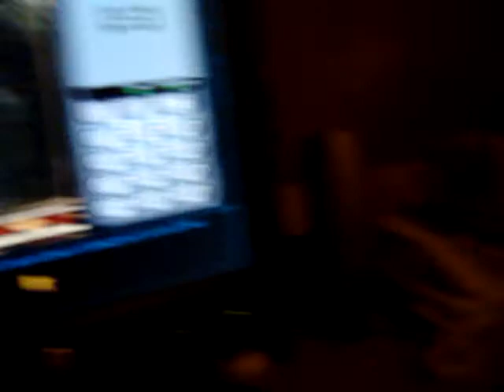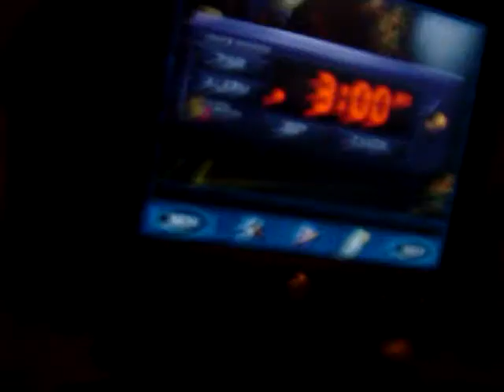Nancy Drew Is BORING!!!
Ya me and my friend thought it was fun to play a nancy drew game and it turned out to be a real bore. I like make fun of it the whole time.